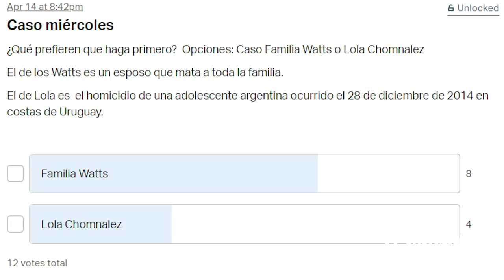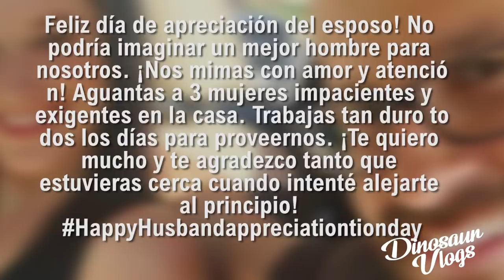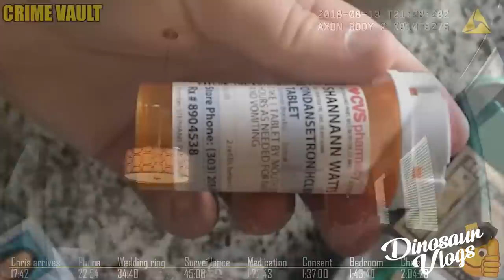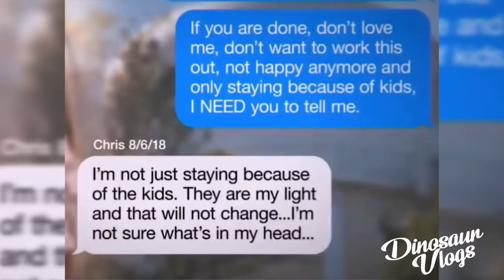El TERRIBLE CASO de los Watts